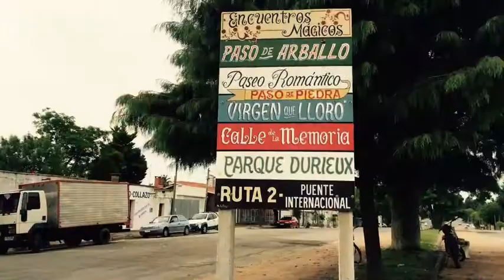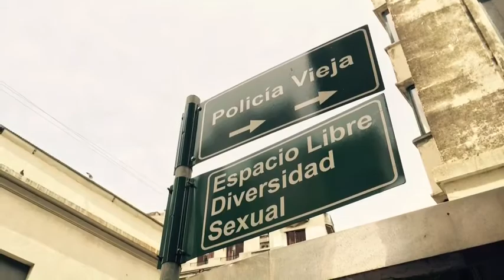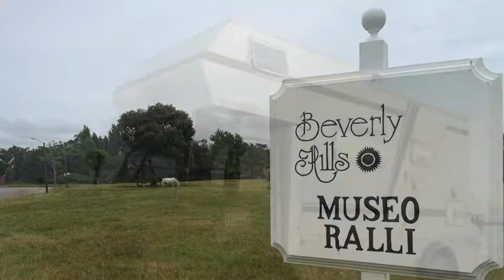Uruguay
En noviembre de 2014 fui invitada a impartir una clases sobre gestión cultural al proyecto Emprende Cultura que puso en marcha la universidad ORT de Uruguay. Me fascinó este pequeño país, sus gentes, sus rincones... Nunca he visto unas puestas de sol tan bonitas como las que caen en el río de la Plata. Estuve apenas 9 días pero los disfruté al máximo. Montevideo una ciudad intensa, teatral, poética y viva. Me quedé con las ganas de cruzar a Buenos Aires, la próxima vez será.